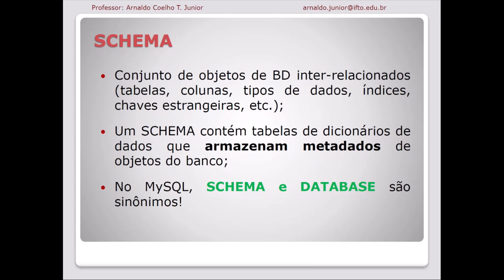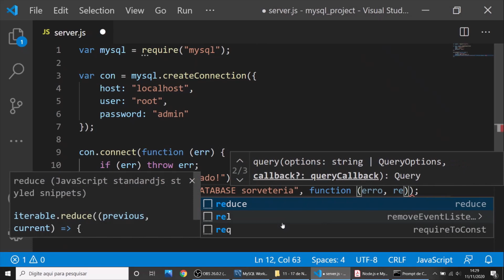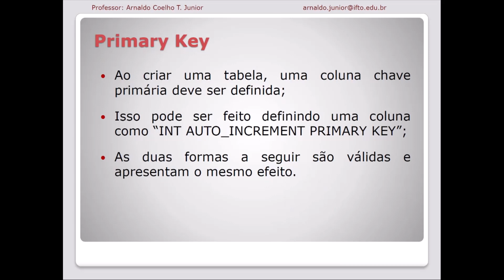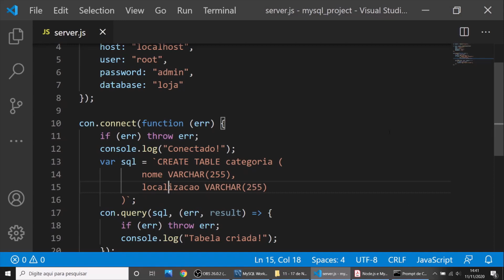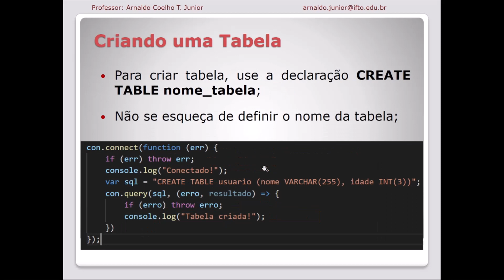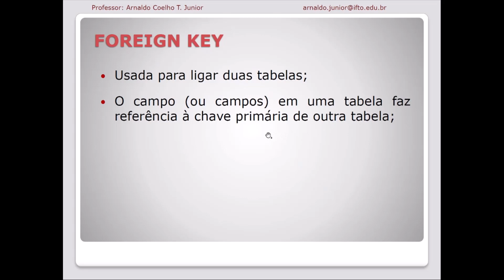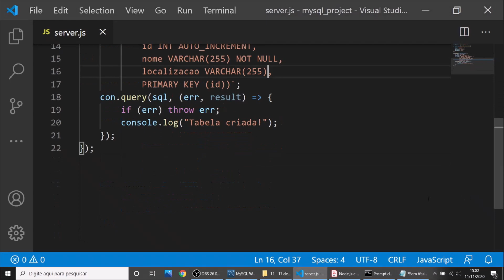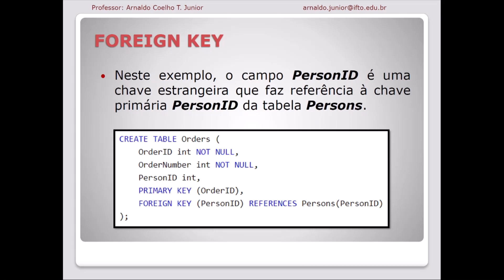Node.js e MySQL - Criando Banco de Dados e Tabelas (Curso de Node.js)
Aprenda nesta aula a como criar database/schema e tabelas no MySQL usando Node.js. Curso/tutorial de Node.js e MySQL.

Conteúdo:
- SCHEMA;
- Criação de banco de dados (database);
- Criação de Tabelas;
- Chave primária (primary key);
- Chave estrangeira (foreign key).